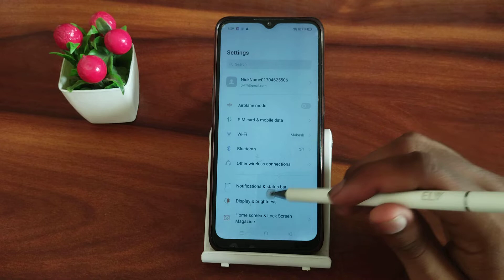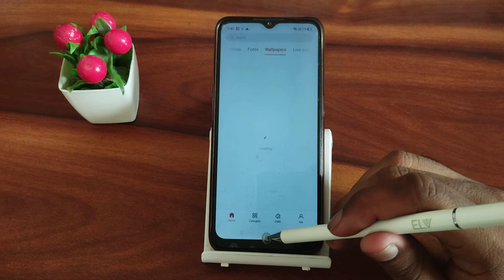Realme narzo 50a prime change home screen wallpaper, how to change home screen wallpaper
Realme narzo 50a prime change home screen wallpaper
how to change home screen wallpaper
home screen wallpaper change kaise kare
home screen wallpaper automatic change redmi
Realme narzo 50a prime hiden featurs settings
Realme narzo 50a prime tips and trick settings
Realme narzo 50a prime secret settings